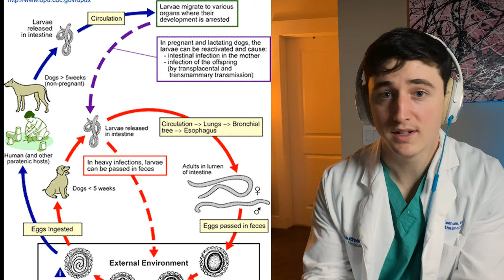EYE PARASITES | HOW TO KILL A PARASITE IN THE EYE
Among the rare eye diseases, rare eye infections, and weird eye diseases of the world, one of the weirdest eye infections has to be the ocular parasites that cause diffuse unilateral subacute neuroretinitis, aka DUSN. As far as rare eye diseases go it's not one you want to get because it involves a worm/nematode swimming around underneath the retina. How to kill, well, the coolest way possible-- lasers. We shoot it right in the head!